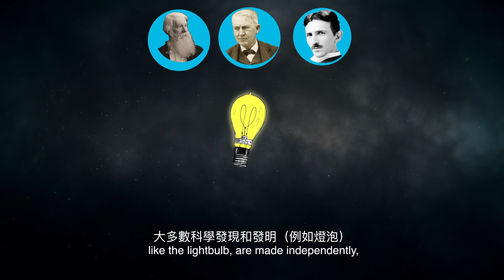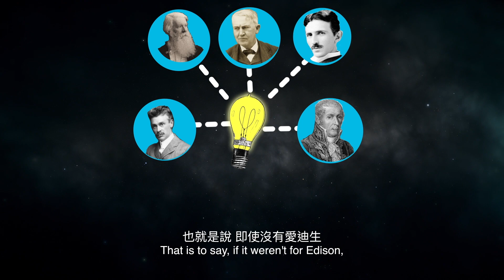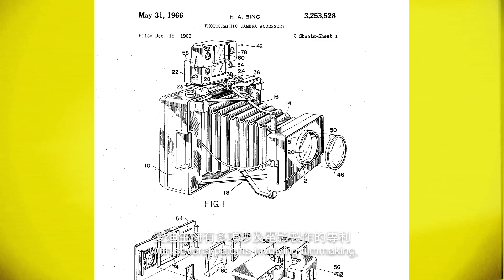如果愛迪生沒有誕生？| 大膽科學